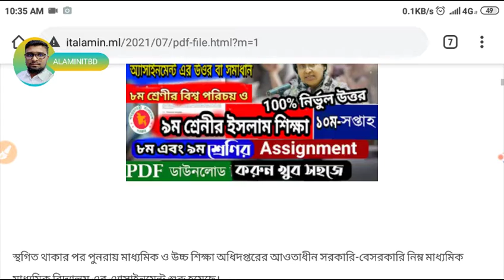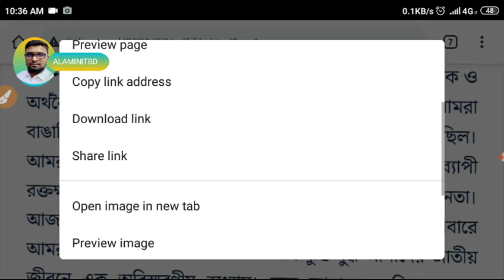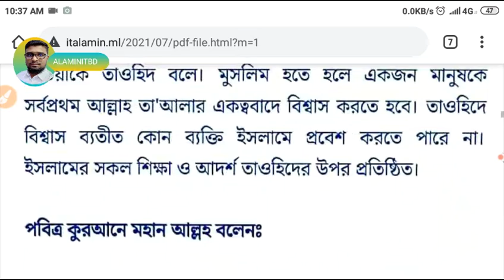এসাইনমেন্ট উত্তর ১০ম সপ্তাহ ২০২১ | Class 9 to class 10 assignment 10th Week Assignment Answer 2021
এসাইনমেন্ট উত্তর ১০ম সপ্তাহ ২০২১ | 10th Week Assignment Answer 2021

ssc_accounting_assignment_2021, hisab biggan assignment class 10, accounting assignment
৮ম শ্রেণির এসাইনমেন্ট, class 8 assignment 1st week, class 8 assignment-1